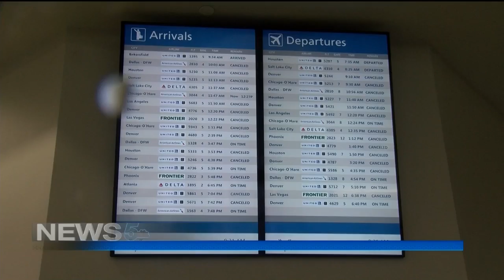Flights canceled at DIA, Colorado Springs Airport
As of 1:30 Wednesday afternoon, all runways were closed at DIA. Outbound flights from Colorado Springs are also canceled.